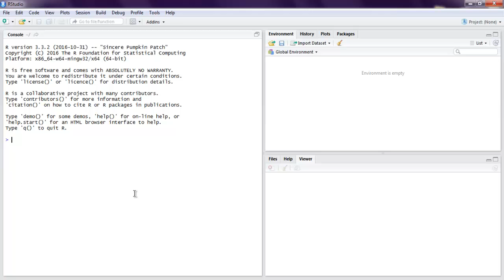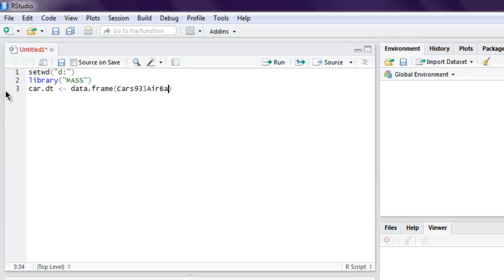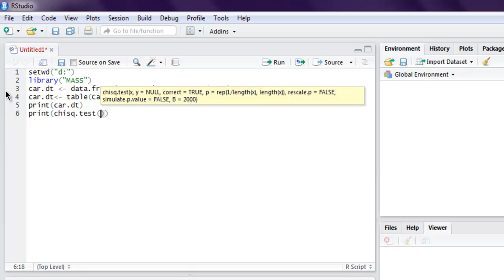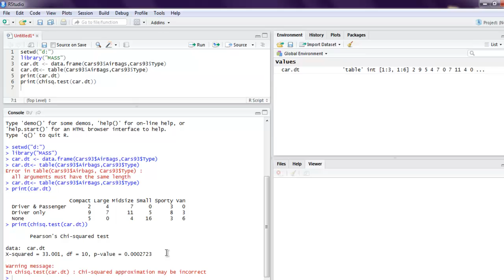R Programming Chi square test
Learn how to Chi-Squared Test  in R Programming.